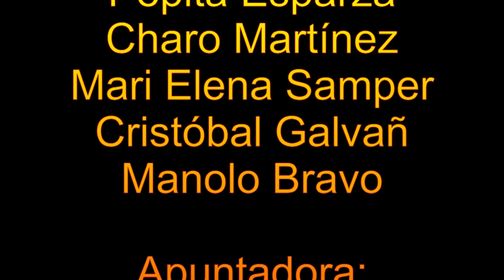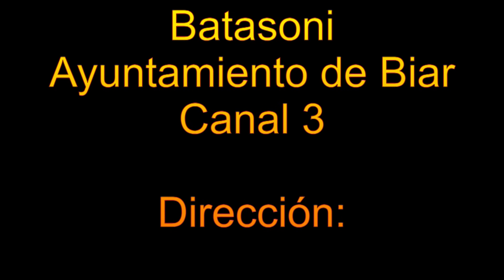2018 16 12 Sant sereni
Festival de navidad de teatro 2018 en Biar